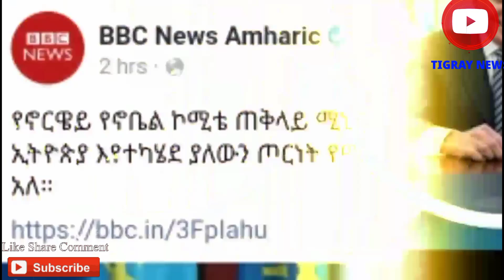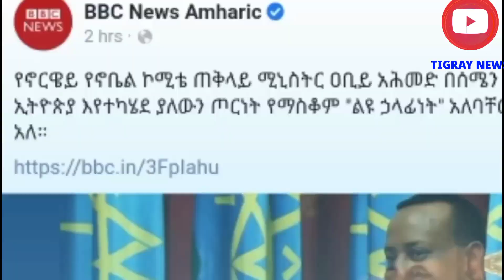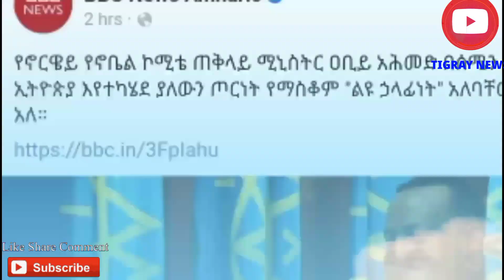Tigray news |ዕለታዊ |ሰበር ዜና -TDF ሓዱሽ |ብፋሽሽታውያን ወረርቲ ኣብዪ ኣሕመድን መላፍንቱ ኢሳይያስን ተቛሪፁ |tmh tv | Eritrea News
TIGRAY NEWS MEDIA CHANNELS
  TIGRAY NEWS MEDIA- Feta Daily  News | Ethiopian Airlines | Abiy Ahmed Ali | Tewelede Gebremariam | EU on Ethiopia | Sileshi Bekele Tigrai | general Abebaw Tadesse |  ABiy Ahmed | General Tilaye Asefe |  Mekelle | Amhara | Dessie